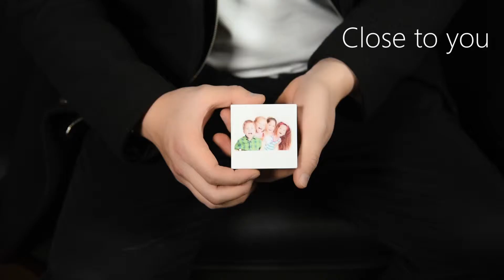Still Struggling With What to Treat Your Mom This Mother's Day? YAFEINI (YFN) will help you out.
😘A mother's love is beyond measure. It's a bright spark in challenging times. It's going the extra mile and knowing that no matter how far away you are, she'll always be close.
❤Treat your mom with a unique YAFEINI (YFN) personalized jewelry this Mother's Day👇👇👇